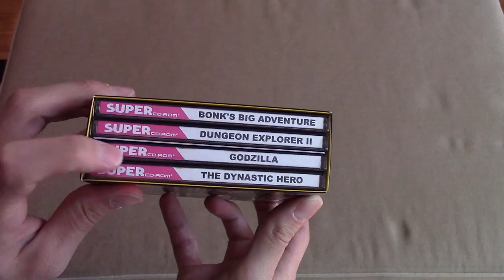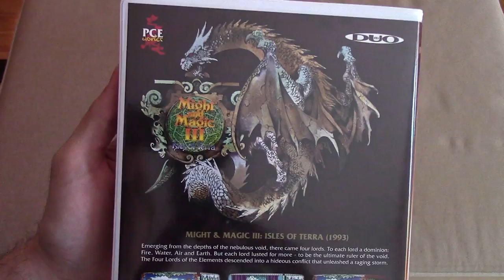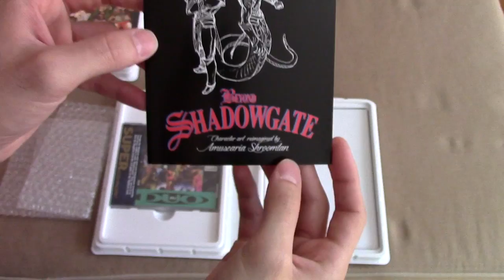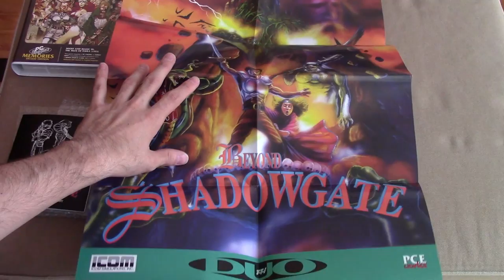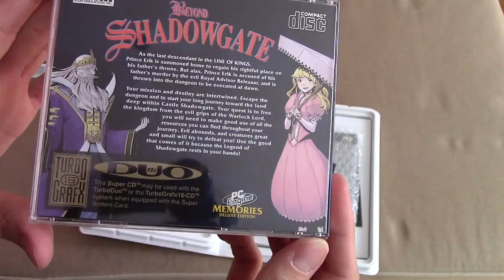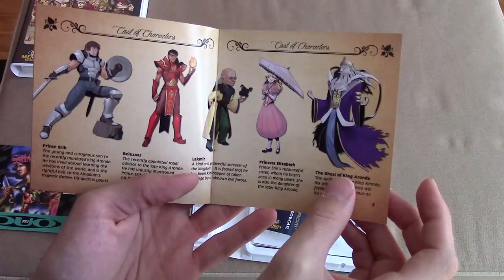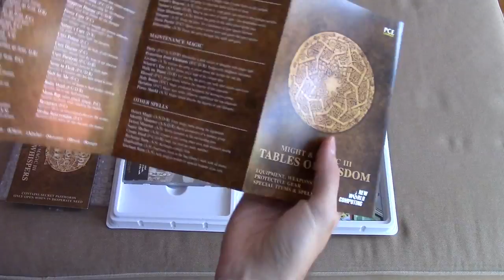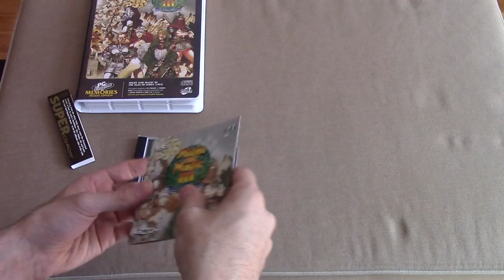Beyond Shadowgate & Might & Magic III: Isles of Terra PCE Works Deluxe Edition Unboxing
If you like what you see in the video you can purchase these reproductions for yourself

As always, thanks for your continued support and be sure to hit up for all the latest news, reviews and special features.